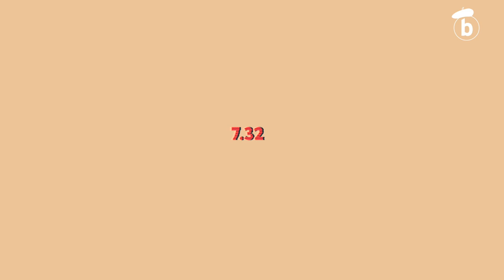Lupa: Maialen Lujanbioren puntuazioa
| Maialen Lujabioren puntuazioa aztertu dute Txapelako kideek Txapelpekoak azken saioko Lupa atalean.